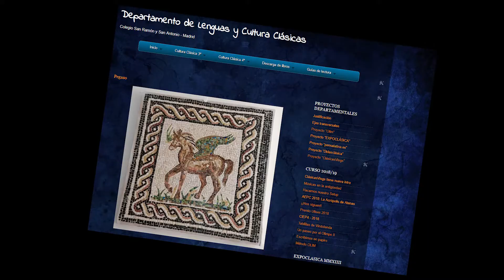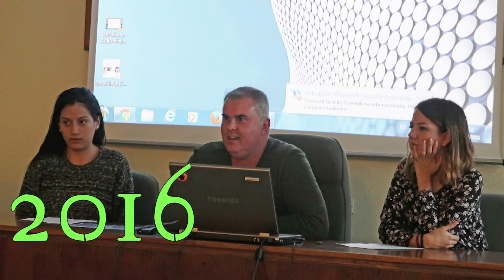En clase trabajamos así: Método OLIM